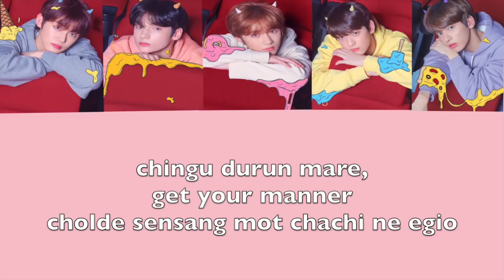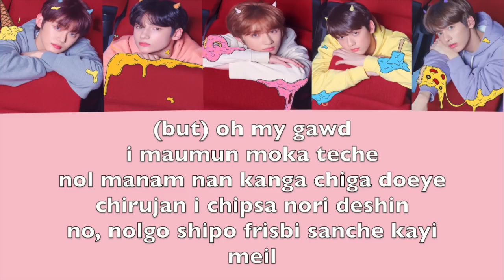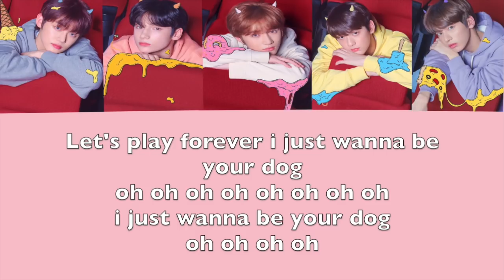TXT - Cat & Dog letra facil (facil pronunciacion)